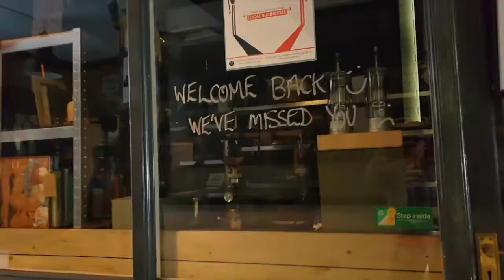Is Josh Bridges fighting Mat Fraser or Jacob Heppner? | Episode 045 | Vlog Series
Sevan might've let the cat out of the bag on this one. A retired athlete has signed to fight Bridges?